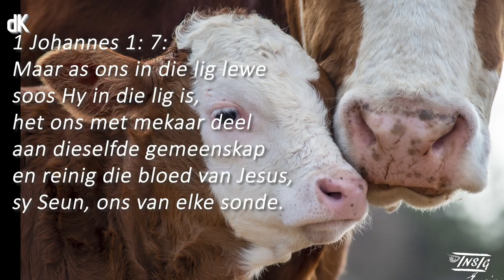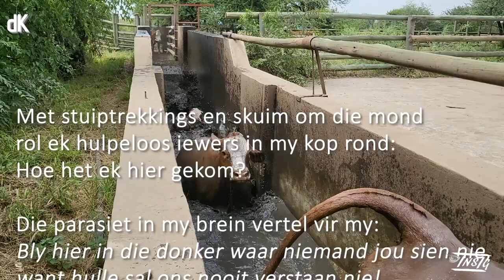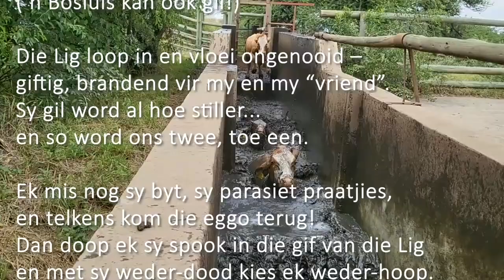dk | Pop-Up | Woema Woensdag | Die Bosluis | Dr. Anet Dreyer Kruger